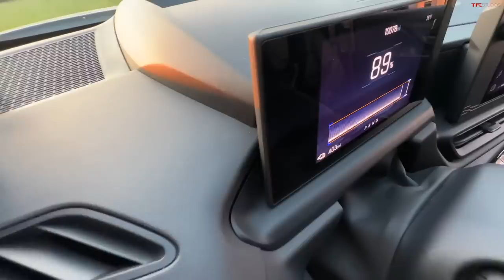I Ask the 2024 Chevy Silverado EV's Chief Engineer 3 TOUGH Questions: Here Are the Answers!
In this deep dive video, Andre asks the chief engineer for the 2024 Chevy Silverado EV some tough questions.